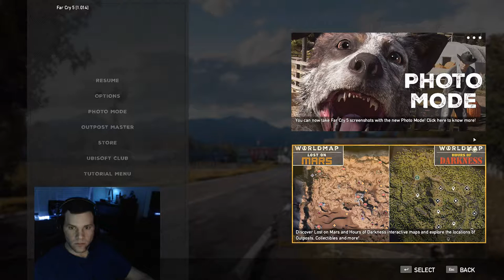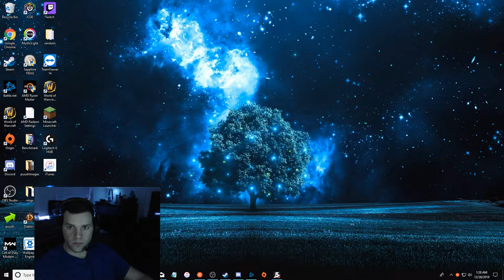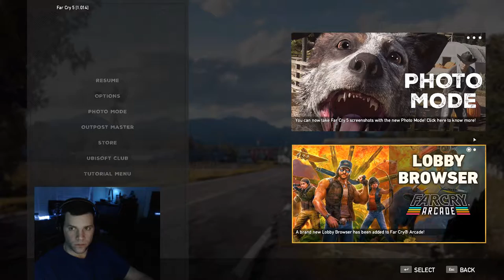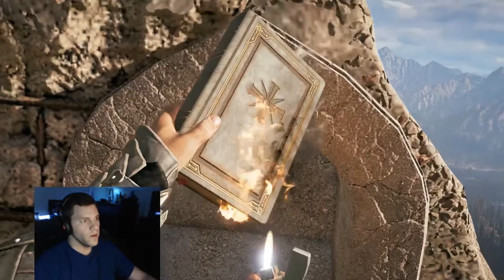Far Cry 5 - First play through on PC